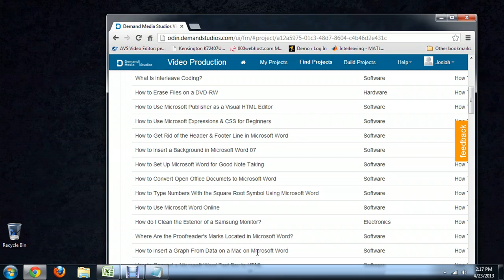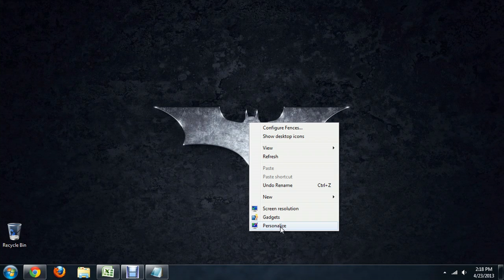How to Tell if Aero Is Enabled on Windows 7 : Tech Niche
You'll be able to tell if Aero is enabled on Windows 7 by looking directly at your computer's task bar. Find out how to tell if Aero is enabled in Windows 7 with help from a computer science and media production professional in this free video clip.

Series Description: Microsoft's Office, Publisher, Excel and more will be your keys to creating virtually any type of content that you can imagine right from your desktop or laptop computer. Get tips on productivity suites with help from a computer science and media production professional in this free video series.